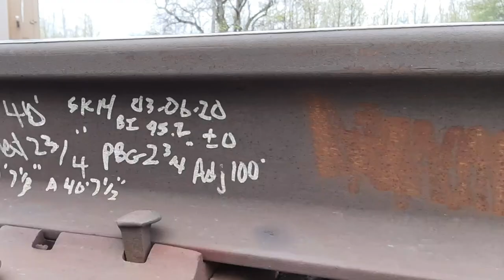Relaxing music and scenes, YING and YANG, in nature.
Shorty. A music and Footage Montage thegypsyandthevanillagorilla, relaxingmusic, 0:00 -1:24
loudtrain, with Grafitti and photos 1:25 - 2;29